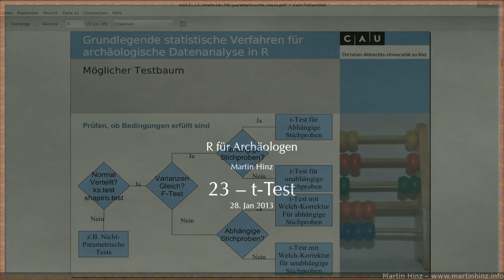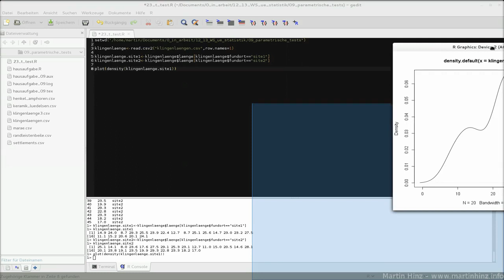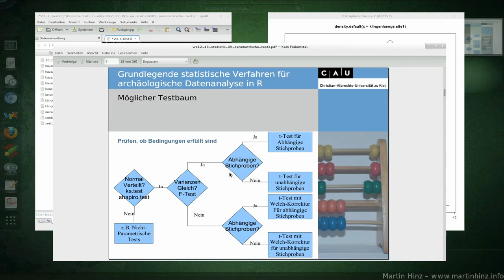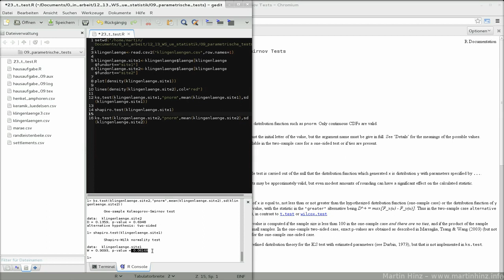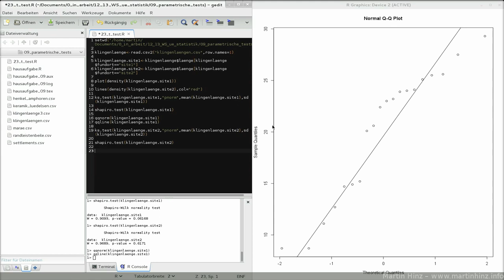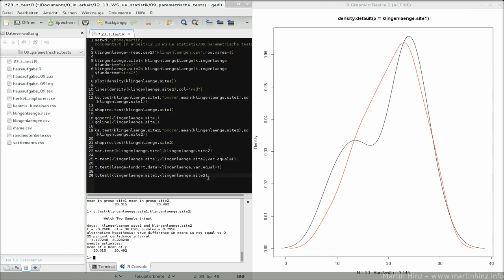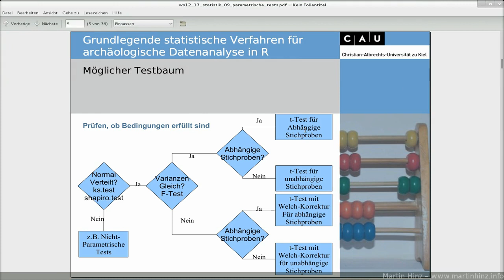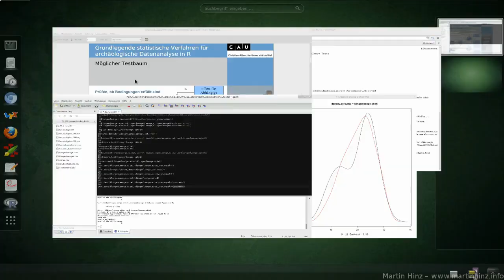23 t test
Folge 23: t-Test